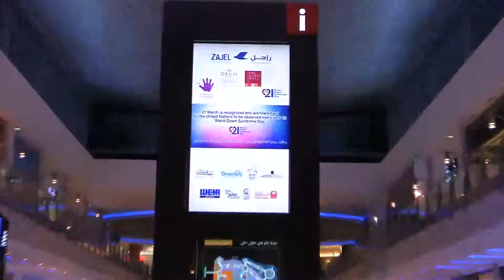Down syndrom i Dubai